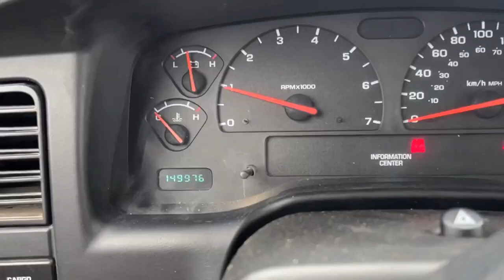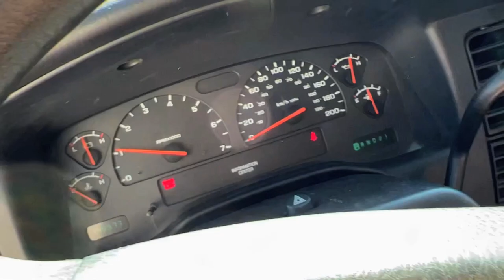$1500 DODGE Dakota JUMPED!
$1500 DODGE Dakota JUMPED! FRESHY! We finally got another Dodge off the road! A Dodge Dakota 2X4! Been a few years since I had one but they do rip! Took it for a barn jump! APPROVED!